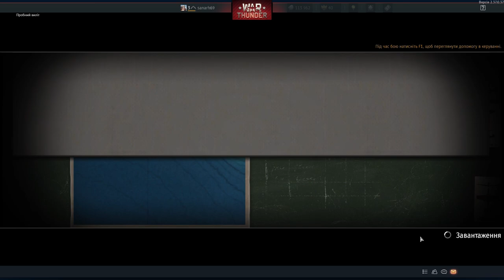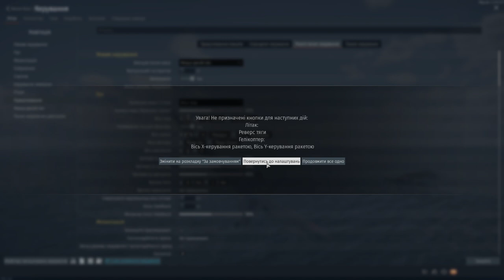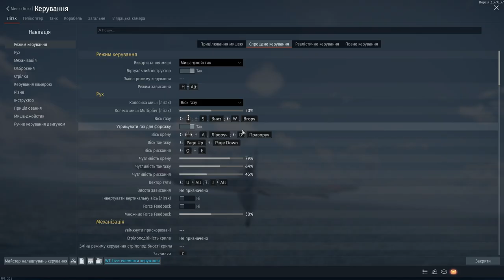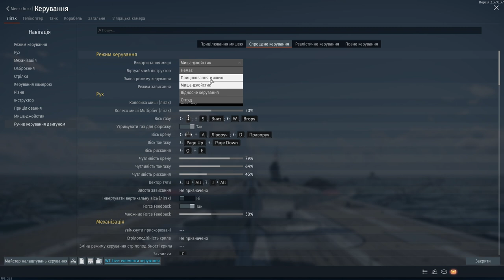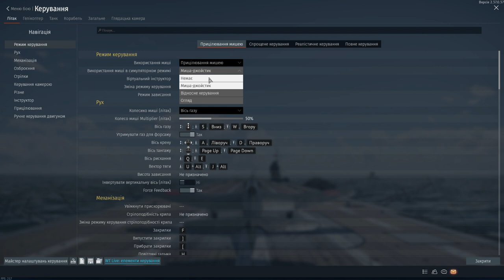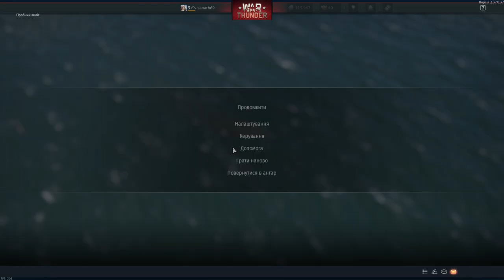WAR THUNDER 38